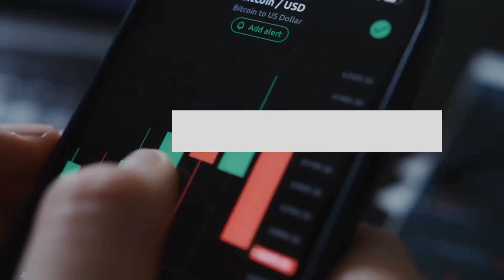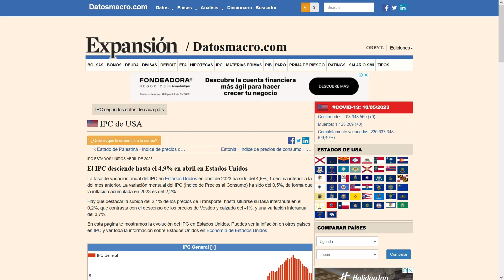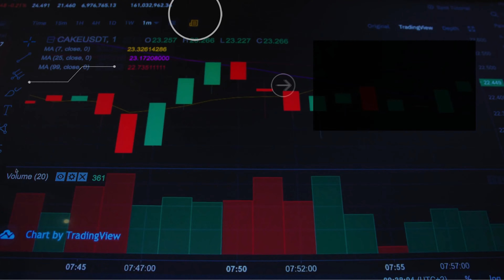LA INFLACIÓN EN ESTADOS UNIDOS ESTÁ BAJANDO?!?! 📉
⭐¡Hola! te comparto mi código para que puedas ser parte de la familia de GBM y obtengas tu primera acción totalmente gratis al crear tu cuenta y realizar tu primer inversión y depósito de tan solo 100 pesos!!!

⭐ Links recomendados a continuación 👇
    🚀Mi código para que obtengas tu primer acción en GBM gratis: BB7612
🚀Link para descargar Klar (Fintech híbrida de débito/Crédito) y poder disfrutar lo mejor de los bancos digitales

   👍 Un LIKE y compartir ayuda mucho a crecer la comunidad